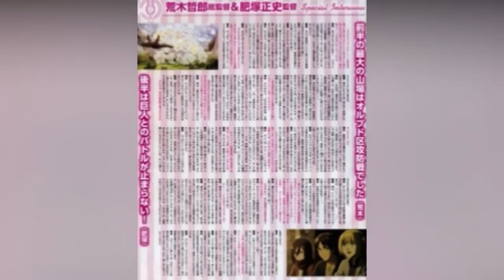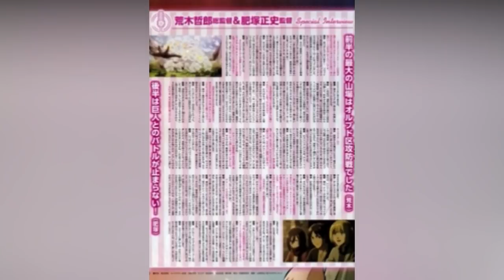Primer vistazo al arco de Shingansina / SHINGEKI NO KYOJIN 3 Parte 2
ShingekiNoKyojin: Nueva entrevista con el equipo de producción de la Tercera temporada de Shingeki No Kyojin, Tetsuro Araki director de animación nos comenta como comenzará esta nueva entrega del anime.

Miniatura: NarutoRenegado01